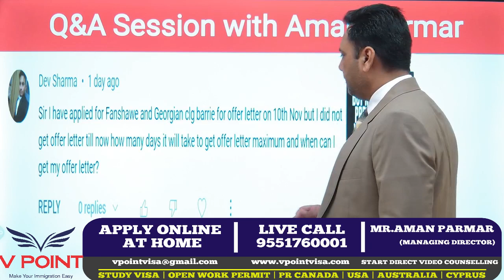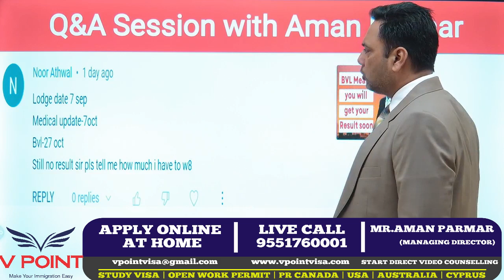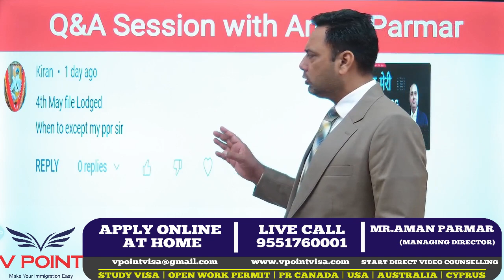MAY INTAKE OFFER LETTERS | Q & A SESSION WITH AMAN PARMAR